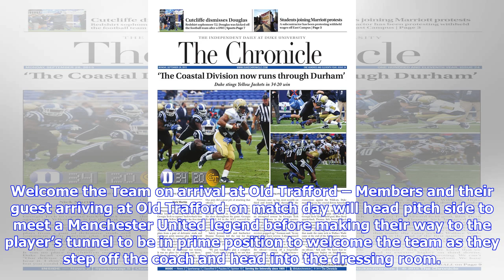Marriott strikes partnership deal with Red Devils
Marriott Bonvoy members get close to the action Marriott International has teamed up with Manchester United to kick-start its newly launched Bonvoy loyalty programme, including offering members exclusive opportunities to shadow the club’s stadium announcer or kit manager for the day. The marketing partnership, which follows this week’s announcement of the VIP access to concerts and sporting events the Marriott Bonvoy programme would bring to members in Asia-Pacific, was launched yesterday with a...